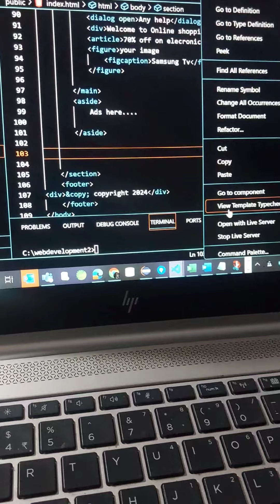A day in my life 🙂📚🎋